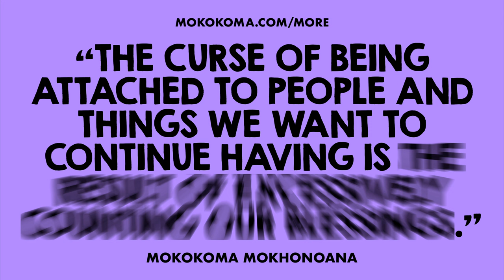APHORISM 896 • DO YOU DISAGREE?👂🏾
“The curse of being attached to people and things we want to continue having is the result of excessively counting our blessings.” — @Mokokoma Mokhonoana